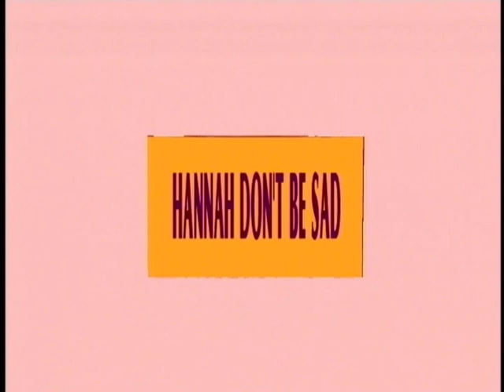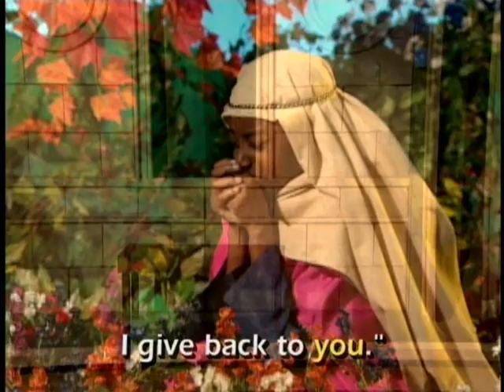Bible Songs from Lion Kingsley 1